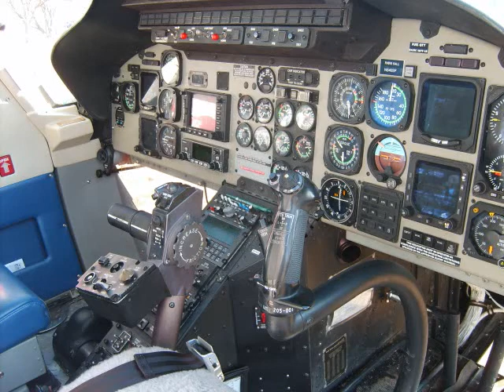Lifeline Helicopter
An old video of images and footage of a Lifeline helicopter from OSF St.Anthony's of Rockford, IL getting some PR time at Sublette's Annual Toy Show.